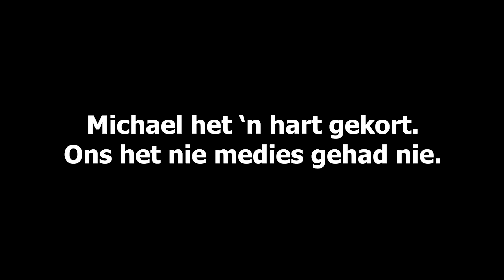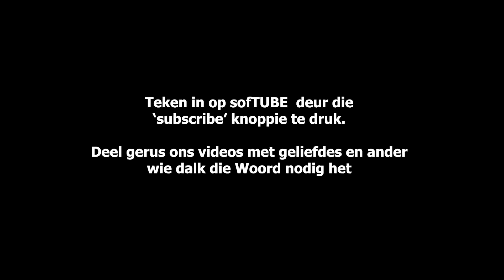Michael kort 'n nuwe hart en ons het nie medies nie | Danielle van Zyl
Klein Michael het dringend 'n nuwe hartjie nodig gehad.  Sy ouers het geen medies gehad nie.  Wat kon hulle nou doen?  Toe gryp God in en doen wat net Hy kan...